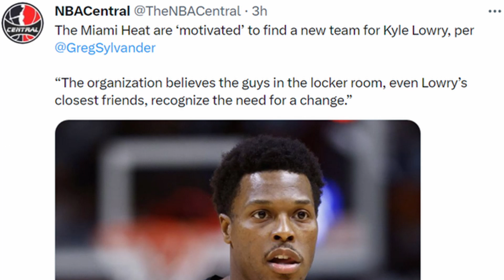MIAMI HEAT TRADE RUMORS!! THE MIAMI HEAT ARE MOTIVATED TO TRADE KYLE LOWRY!!